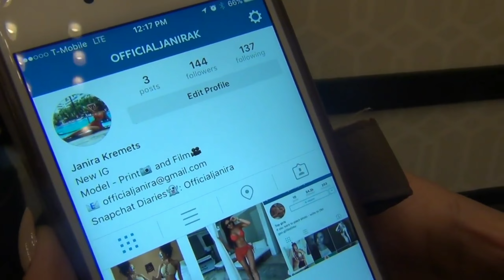ROBERT EASTER REACTS TO "THE DREAM" DEVIN HANEY CHALLENGING HIM